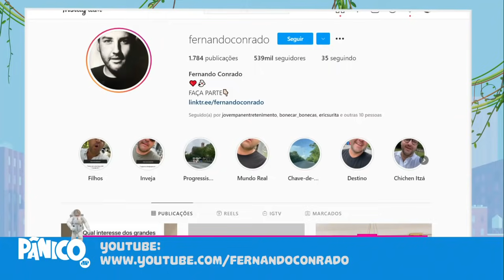Fernando Conrado: 'QUE PARTE FOI MAIS LAVADA EM 2020 E 2021: AS MÃOS OU O CÉREBRO?'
Fernando Conrado fala diretamente da cidade de Nova York para comentar sobre como, apesar dos problemas sociais dos Estados Unidos, a população se deixa levar por falsos benefícios e a não percepção do silenciamento da comunicação